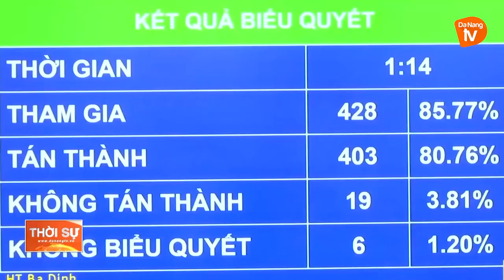KỲ HỌP BẤT THƯỜNG LẦN THỨ NHẤT, QUỐC HỘI KHÓA XV THÀNH CÔNG TỐT ĐẸP